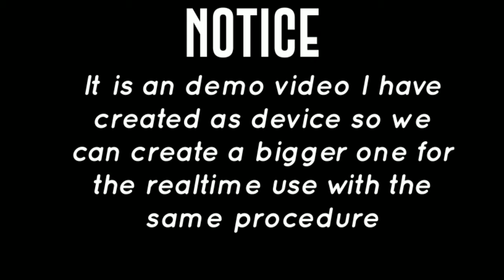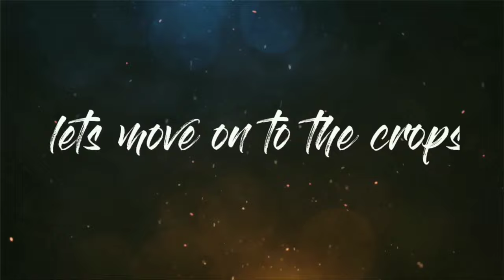how to protect crops from locust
Anyone new here This Circuiters YouTube channel
We do circuits,experiments and makes  scratches into awesome stuffs

These videos are also from my channel with makes the scratches into awesome stuff